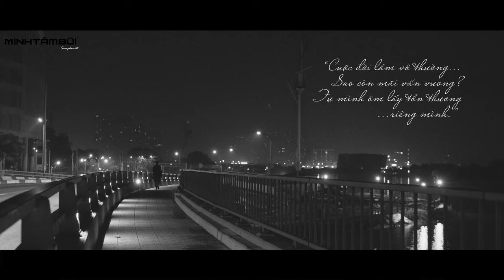Hoa Nở Không Màu (Saxophone Ver.) | Minh Tâm Bùi | Official Music Video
✨Chào mừng các bạn đến với kênh YouTube chính thức của nghệ sĩ Saxophone của Minh Tâm Bùi, chúc các bạn có những giây phút nghe nhạc thư giãn và thoải mái.

© Bản quyền thuộc về Minh Tâm Bùi
♪ Xin vui lòng không sao chép dưới mọi thức.